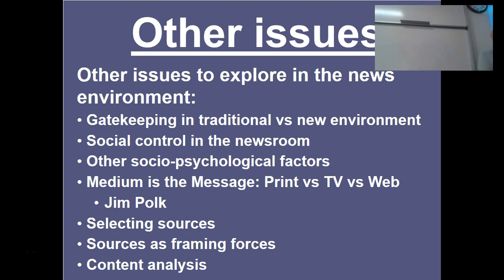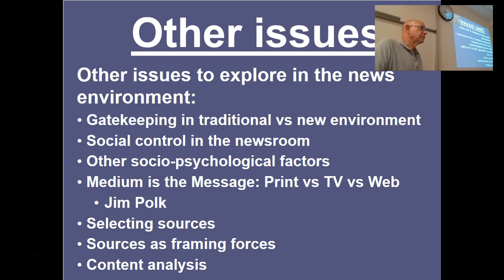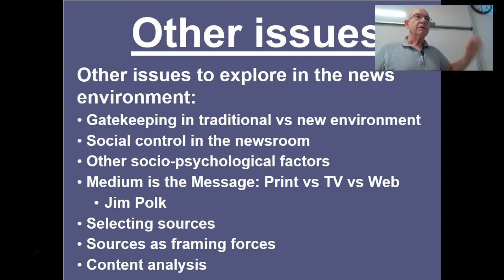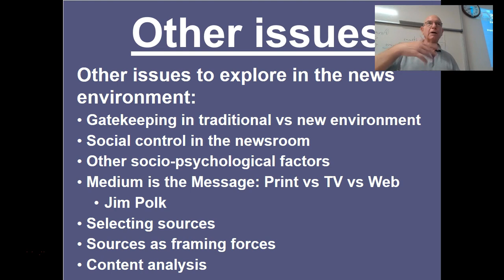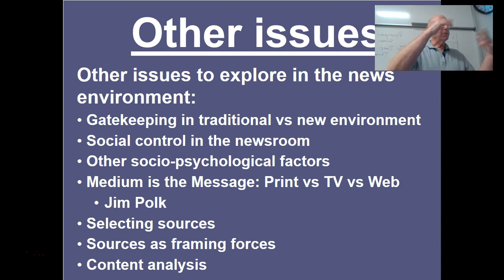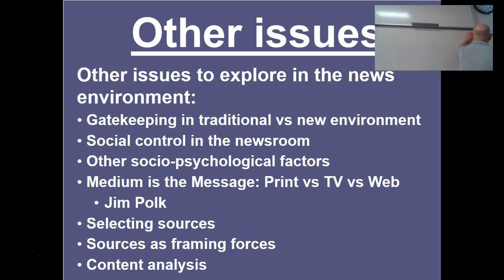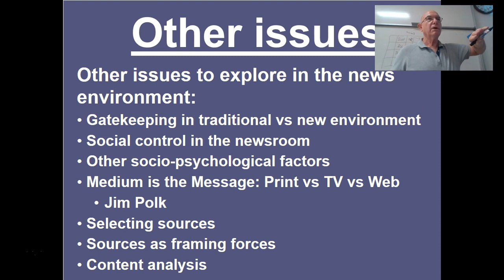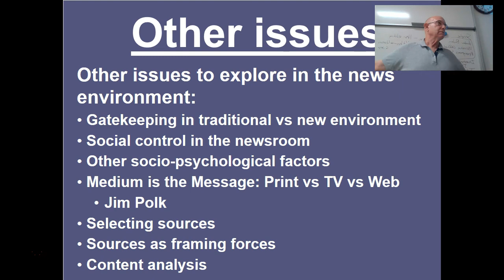Research on the News Environment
Lecture by Professor Ken Harvey of Xiamen University Malaysia related to research or potential research about the news environment.